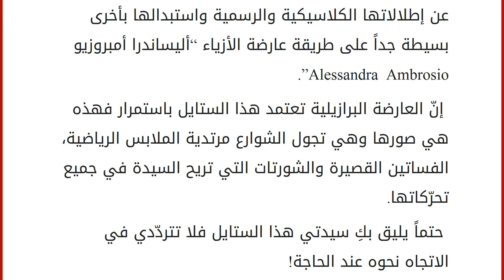ستايل عادي وبسيط لكل يوم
إقراألمقال كاملا :
ما نحتاجه يومياً عند مغادرتنا المنزل هو الستايل العادي والبسيط الذي يجعل من نهارنا مريحاً بعيداً عن الانشغالات والمتاعب فنلجأ إلى اعتماده عند الذهاب للتسوق. هذا الستايل يليق بكل سيدة تحتاج من وقت لآخر إلى التخلي عن إطلالاتها الكلاسيكية والرسمية واستبدالها بأخرى بسيطة جداً على طريقة عارضة الأزياء “أليساندرا أمبروزيو Alessandra Ambrosio”. إنّ العارضة البرازيلية تعتمد هذا الستايل باستمرار فهذه هي صورها وهي تجول الشوارع مرتدية الملابس الرياضية، الفساتين القصيرة والشورتات التي تريح السيدة في جميع تحرّكاتها. حتماً يليق بكِ سيدتي هذا الستايل فلا تتردّدي في الاتجاه نحوه عند الحاجة!